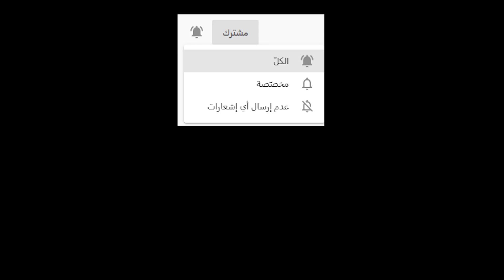رد على الذين ينعثون المغاربة بإنعدام الرجولة بسبب إستعمار الإسباني لسبتة و مليلية